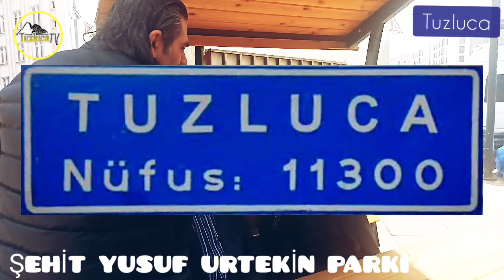TUZLUCADA NEVRUZ BAYRAMI SOHBETLERİ